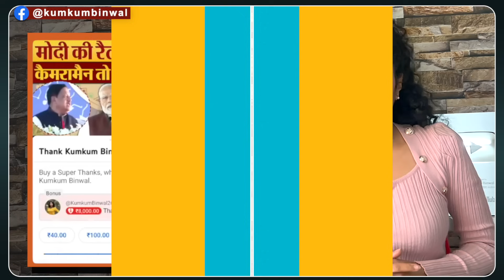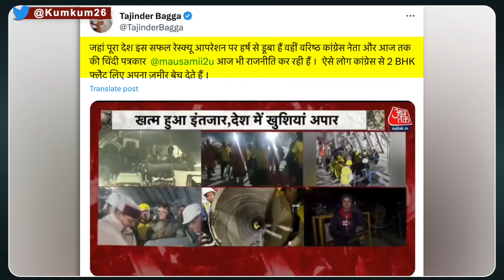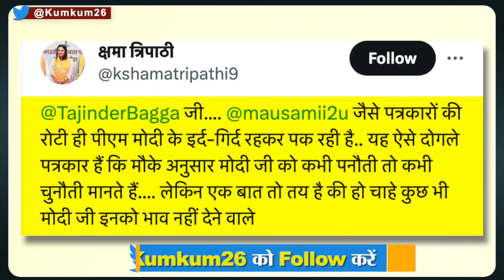Aaj Tak Reporter Mausami Singh ‘पनौती’ बोली, तो BJP नेता Tajinder Bagga हुए आग बबूला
When Aajtak's reporter Mausami Singh used the word Panauti during the rescue operation of 41 workers in Uttarakhand's Uttarkashi Silkyara tunnel, BJP leader Tajinder Bagga criticized her. Anjana Om Kashyap was anchoring this show. Kumkum Binwal analysis.